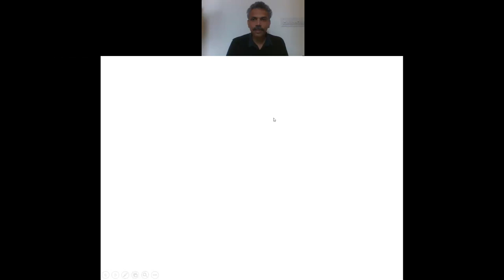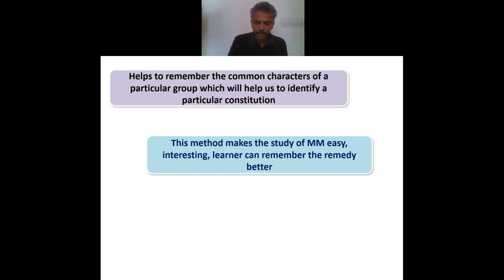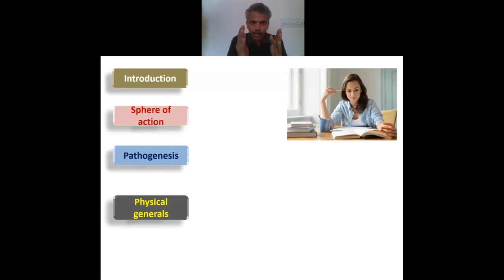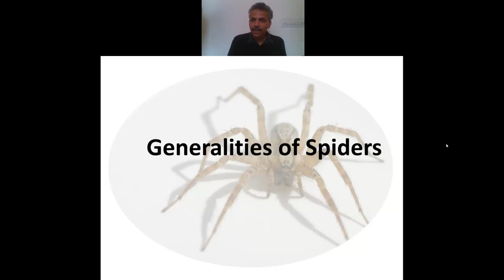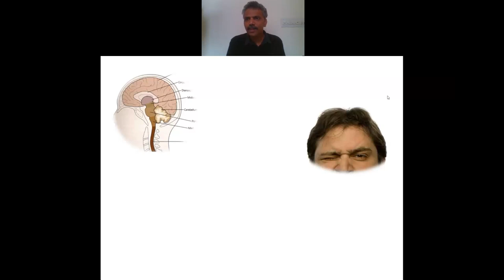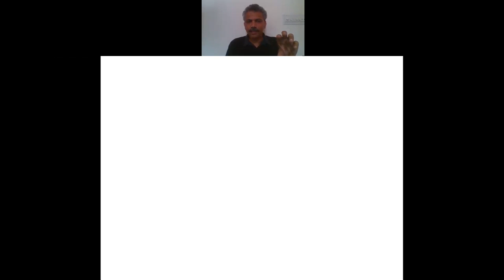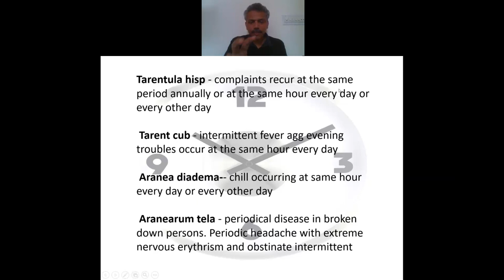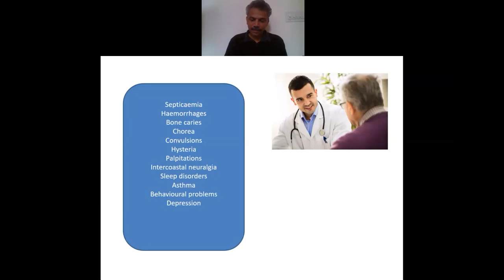Spiders-- group characters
In this class for Third year students , I have tried to explain the method of learning and teaching through group characters.
The advantages and disadvantages of group remedies, the headings under which it should be explained.
Spider group of remedies are explained under different headings like common spiders used, their pathogenesis, miasmatic background, mental characters, physical characters, modalities, clinical indications